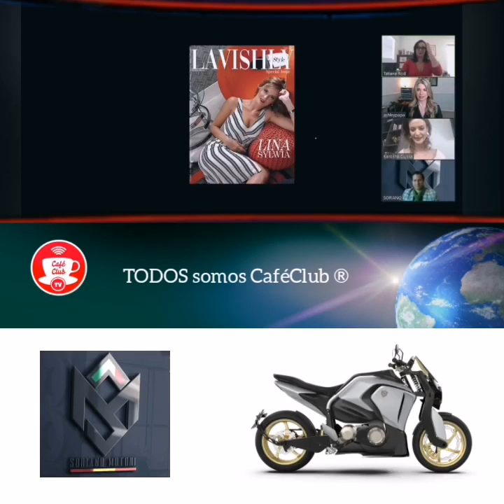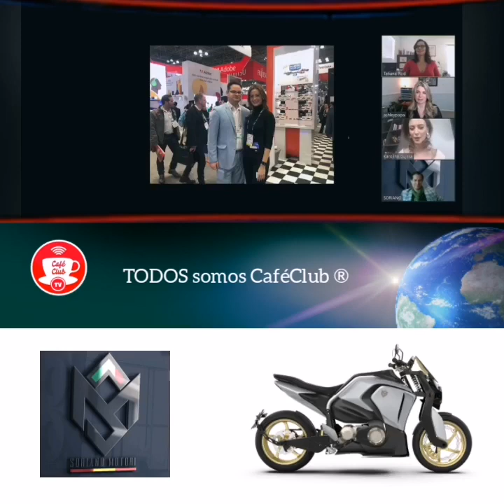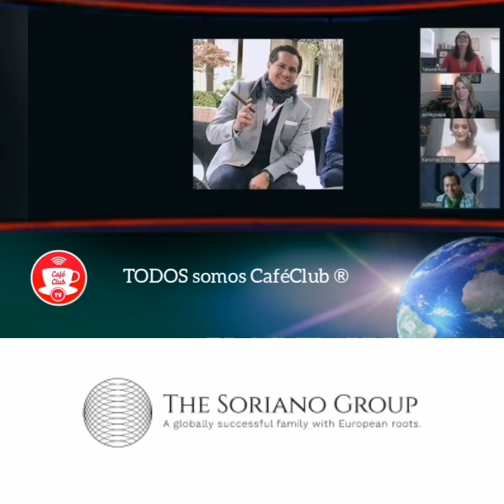S1E5 The importance of branding in new ventures